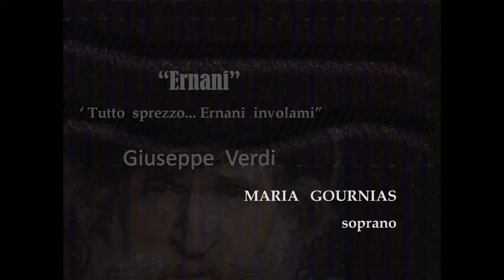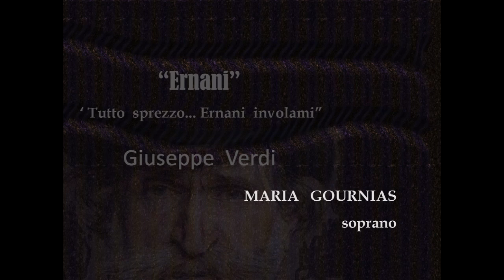Maria Gournias -soprano- "Ernani"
Giuseppe Verdi    "Ernani"